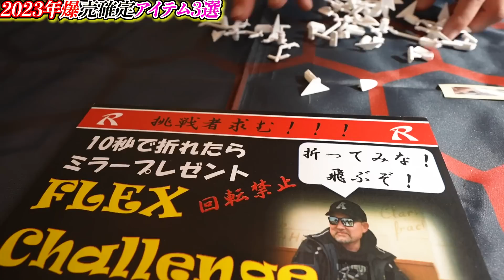2023年爆売確定ラジコンアイテム３点はこれだ【R.C.D.C. 2022 Reve D】ブース紹介 RDX, Pandem GR86, etc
R.C.D.C. 2022
Reve D BOOTH

R.C.D.C.

Doslog sub channel:Wapoantes / ドスログサブチャンネル：わぽあんてす

参考までに
Reve D ニッサン 180SX WISTERIA 未塗装 ボディーセット DB-180SXW
RS-ST RWDドリフト専用ハイトルク デジタルサーボ
Reve D RWDドリフトカー用 ステアリングジャイロ REVOX (3ch専用) RG-RVX
2WS & HT スプリング オールセット 専用BOX付 RD-006AS

RC TOGO
OPEN 10:00 - 22:00
CLOSED: THURSDAY